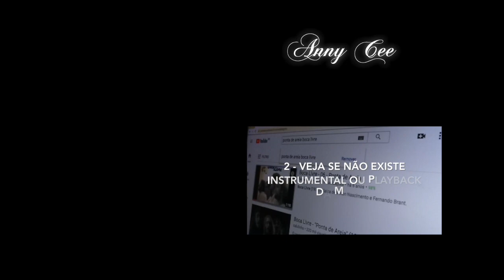COMBO #1 - CANTO EXERCÍCIOS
QUER SER MEU ALUNO? CONHEÇA MEU CURSO DE CANTO 🎤

Galera, esse vídeo é um COMBO de algumas video aulas aqui do canal. É uma das sequências de exercícios que criei para que vocês estudem. Serve para aquecer antes de um show e antes de estudarem músicas de repertório! Logo terá mais ;)

Banda Instagram: bandanowwhat
Banda face page: Banda Now What

Onde você pode fazer download das minhas músicas:
GooglePlay